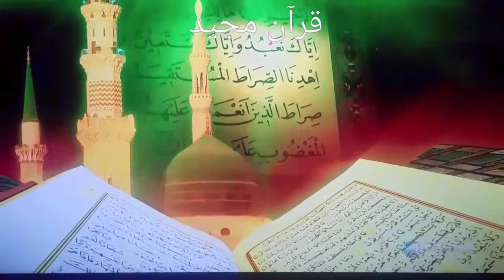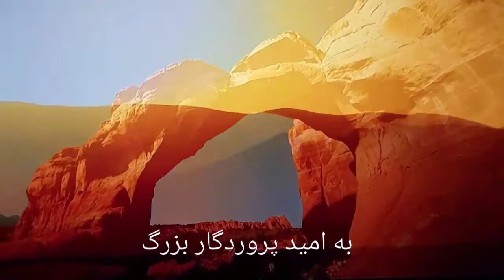فریدون سپهرنیا گسترش جهان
Expanding Universe.